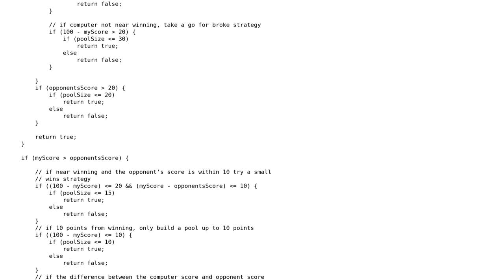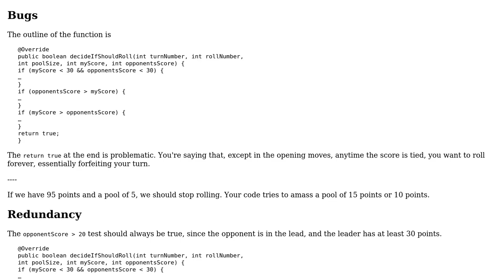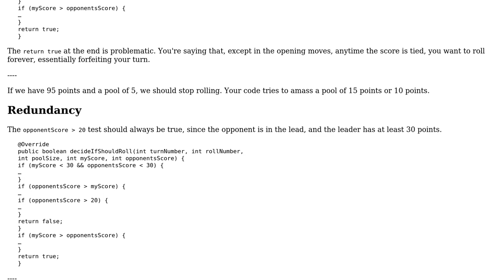Code Review: Winning strategy for the dice pig game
With thanks & praise to God, and with thanks to the many people who have made this project possible! You are responsible for your own actions.